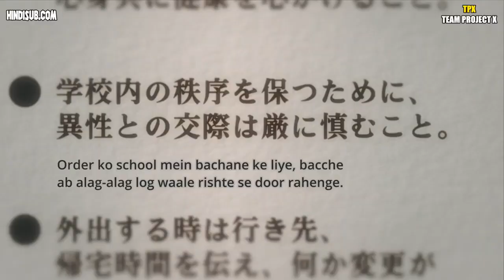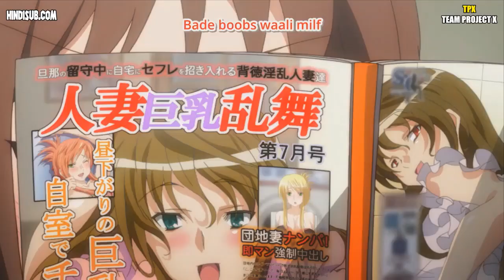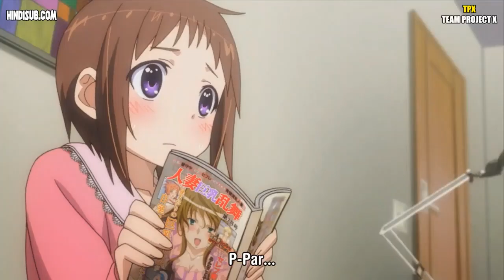My Wife is A Student Council President Episode 1 Explained in Hindi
My Wife is A Student Council President Episode 1 Explained in Hindi  | Izenitsu

my wife is a student council president Ep2 - (Soon)

Anime Name - my wife is a student council president
Gener - comedy, eacchi, harem
Plot -
And If You think to know more about this anime to watch the full series.
Other Info - Check MyAnimeList
Explain By - Nikit (Izenitsu)

Credit

Follow on:-
Facebook:- I Don't Have Any Account

Explainer Ali
Oreki MV
Animex Tv
Anime oi
Anime Verse
Orginal Otaku
Anime Explainer In Hindi
korean dramas
2021 new latest movie explained in hindi
2021 latest animated movie explained in hindi

my wife is a student council president
my wife is a student council president in hindi
my wife is a student council president episode 1
my wife is a student council president 1 in hindi
my wife is a student council president episode
my wife is a student council president anime episode 1
my wife is a student council president explained in hindi
dragonar academy explained in hindi
my wife is a student council president season 2
my wife is a student council president story explain
my wife is a student council president anime in hindi
the greatest demon lord reborn as typically
the greatest demon lord reborn as typically in hindi
Looksim season 2
anime movie
anime movie in hindi dubbed full new 2021
anime movie in english
anime movies to watch
anime movie in hindi dubbed full new 2022
anime movie 2021
anime movie romance
anime movie love story
anime movies full movie hindi
chinese anime
chinese anime explained in hindi
chinese anime episode
anime series
anime series explanation in hindi
anime series english dubbed
anime series in hindi
anime series episode 1
anime series in hindi explain